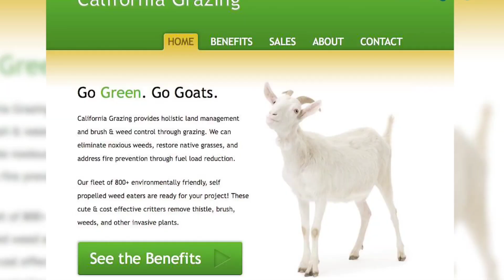গুগলে দুইশ ছাগলের চাকরি //জানলে অবাক হয়ে যাবেন!!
মানুষের মত ছাগলেরও চাকরি হয়! অবিশ্বাস্য হলেও এটাই সত্য। টেক জায়ান্ট গুগল কার্বন ফুটপ্রিন্ট কমাতে প্রতিবছর দুইশ ছাগল ভাড়া করে। খবর স্ল্যাশ গিয়ারের।